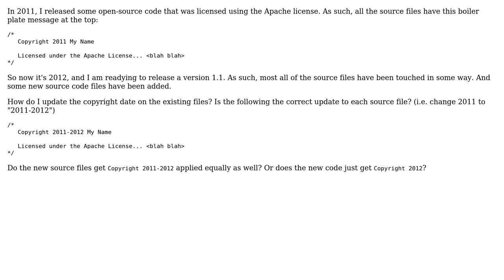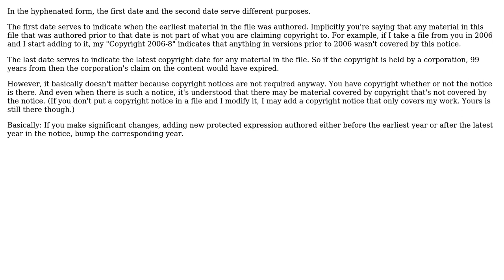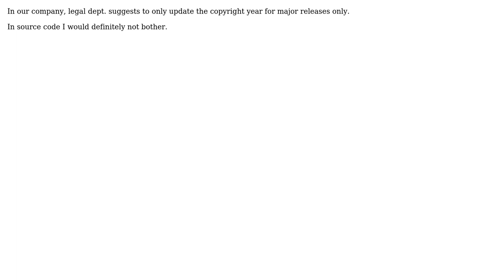Software Engineering: What copyright date for an update to an open-source project from last year?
With thanks & praise to God, and with thanks to the many people who have made this project possible! | Content (except music & images) licensed under CC BY-SA | Music | Images & others | With thanks to user yannis user selbie user Kris Van Bael user Doc Brown user Dipan Mehta user David Schwartz user ChrisF and the Stack Exchange Network Trademarks are property of their respective owners. You are responsible for your own actions.